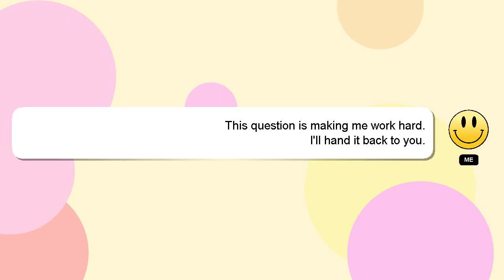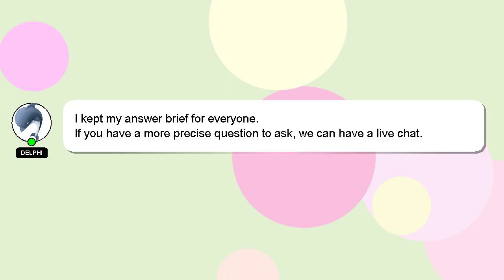How to apply for mma fights?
Allow me to introduce myself briefly, Howdy, my name's Delphi. I am here to assist you in getting the answers you need. - How to apply for mma fights?

Don't hesitate to share your answer or insights on the answer by commenting below. Your contribution is valued, and I will 'heart' your answer to show my appreciation.

*2 What we are experimenting :*